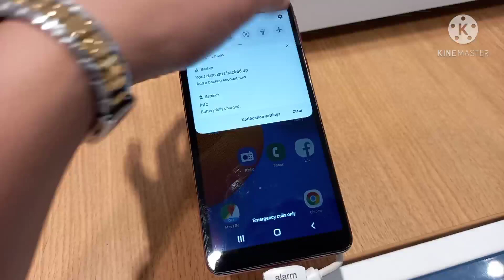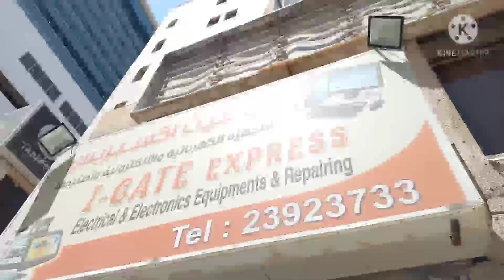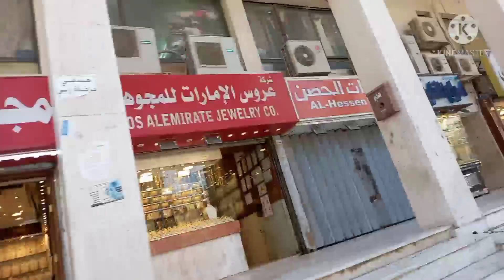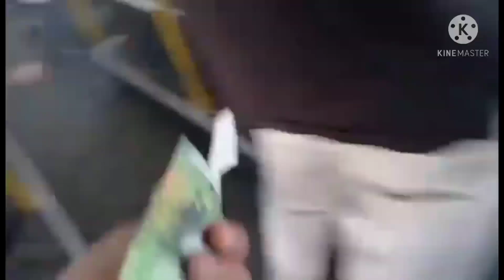BUHAY OFW : ILANG ORAS NGABA ??? FAHAHEEL KUWAIT TO MALIYA 🇰🇼 TRAVEL LETS go/Inday jc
# maliya#kuwaitcity#buhayofw july/16/2021